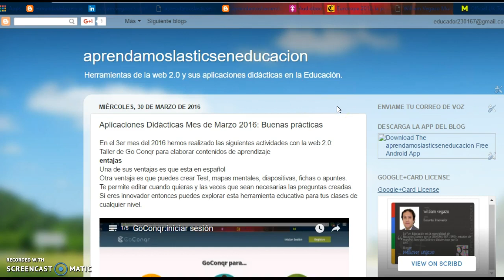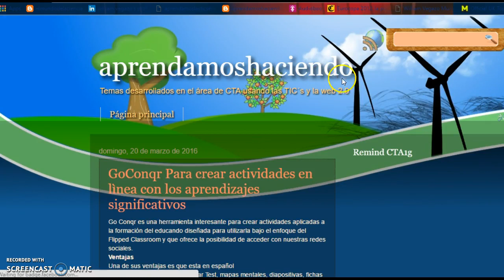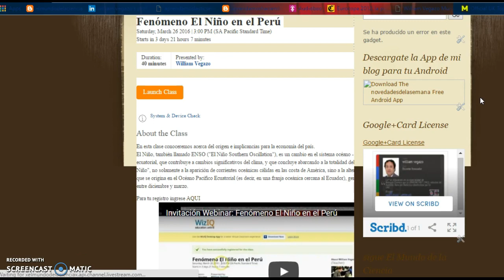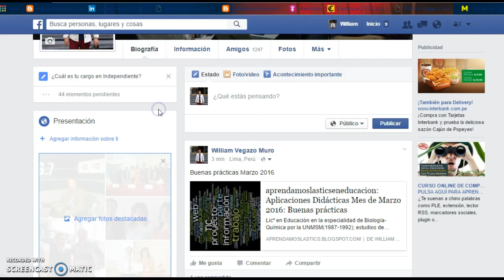Aplicaciones Didácticas Mes de Marzo 2016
APlicaciones utilizando la web 2.0